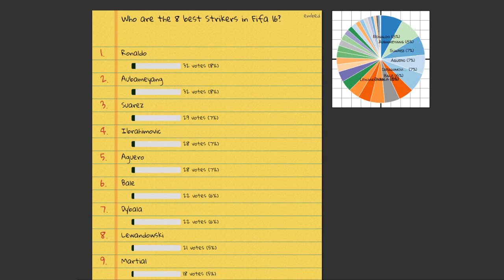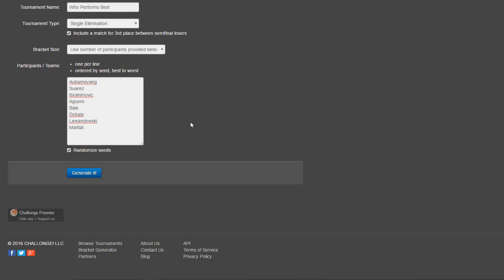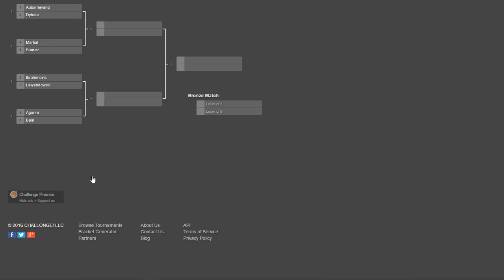WHO PERFORMS BEST | THE 8 QUARTER FINALISTS! | Tournament Tree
So here are the results from the StrawPoll I put in the intro episode to this series. Episode 1 of this series will start in the next couple of days!